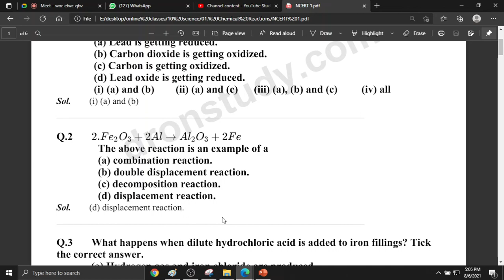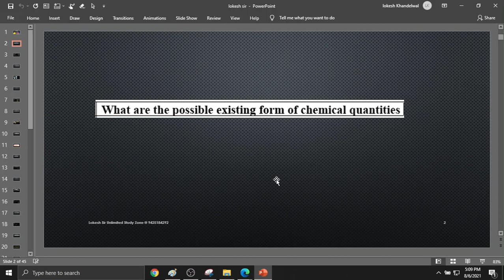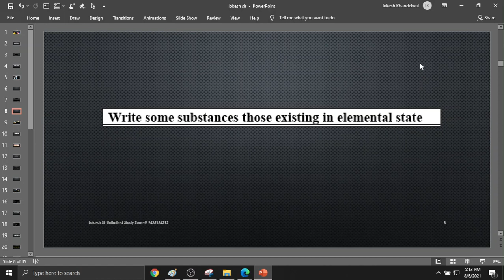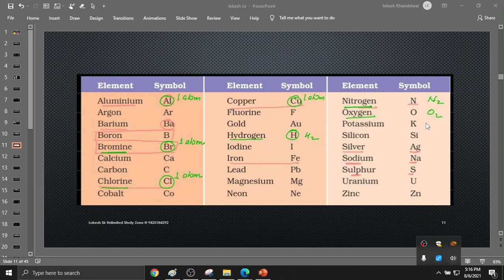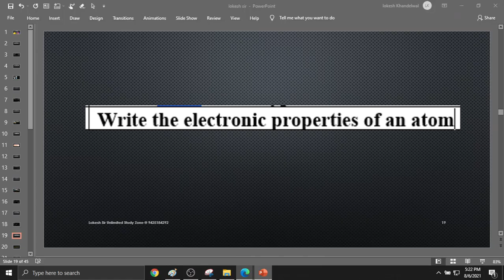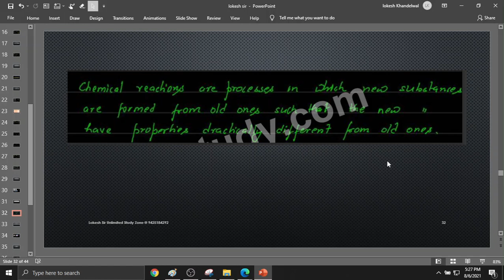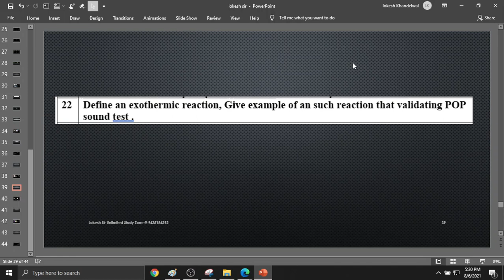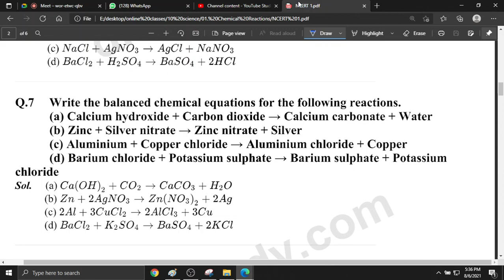chemical rxn and eqn chapter end revision 6 august 2021